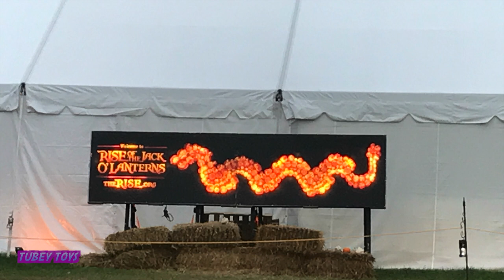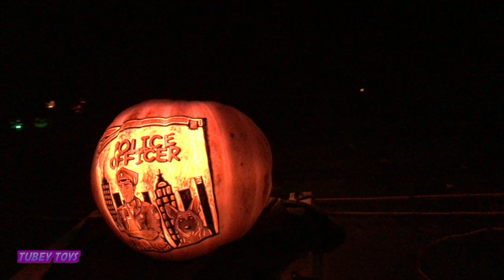Rise of the Jack o'Lanterns Old Westbury Gardens, New York Hand Carved Pumpkin Halloween Trail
On Friday the 13th, we ventured out to Old Westbury Gardens in Long Island, New York where a Gatsby-esque estate sits on a sprawling property where brides and grooms pose for photos and decadent banquets are spread out on the terrace of the mansion that overlooks the green. In the month of October, it becomes a haunt for the locals! You can view over 5,000 carved pumpkins featuring the pop culture of 2017. From movies like Disney Cars 3, Despicable Me 3 to Disney Junior  television shows like Mickey and the Roadster Racers, memorial pumpkins honoring the dead, Tom Petty, Carrie Fisher to addiction inducing shows like Game of Thrones!  We had so much fun walking through - this video does not do it justice; you really have to go and see it in person!

Enjoy and have a very spooky Happy Halloween!

Toy Hauls & Toy Hunting at Toys R Us, Target, Walmart, & MORE

Rise of the Jack o'Lanterns Old Westbury Gardens NY Hand Carved Pumpkin Halloween Trail